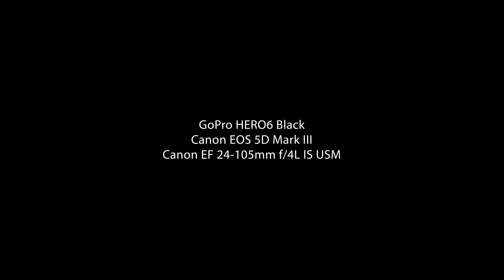Parasailing in Isla Roatán, Honduras (4K)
Hazel goes parasailing at Tabayana Beach in Isla Roatán, Honduras